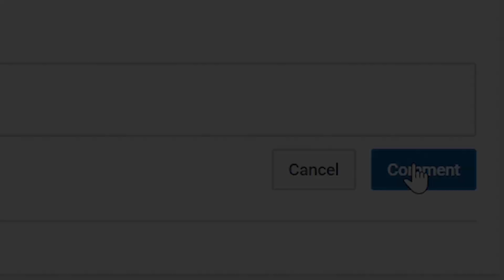NBA 2K21 Next Gen Shoe Creator Jordan 11 Breds 🔌🔥👟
I ALSO POST VIDEOS ON NBA 2K21 NEXT GEN NEWS NBA 2K21 GAMEPLAY NBA 2K21 LEAKED NBA 2K21 MASCOT NBA 2K21 BEST BUILD NBA 2K21 99 OVERALL NBA 2K21 BADGES NBA 2K21 GATORADE NBA 2K21 PARK NBA 2K21 PRO AM NBA 2K21 REC NBA 2K21 JUMPSHOT NBA 2K21 SPEEDBOOST NBA 2K21 TAKEOVER NBA 2K21 SHOES

VonInkyBaby™